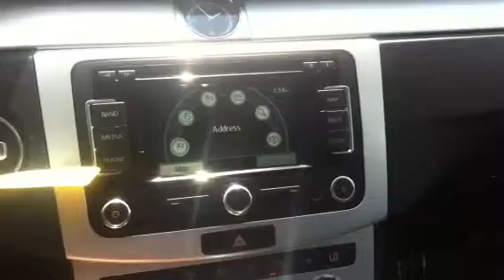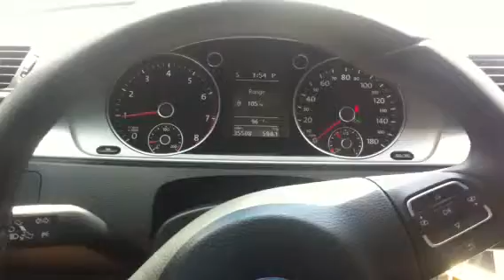Yessenia Ovalles 2182p